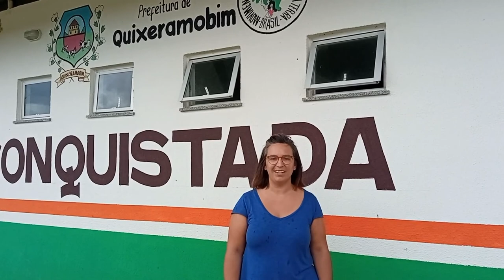2022-04 OBRIGADO ULMA